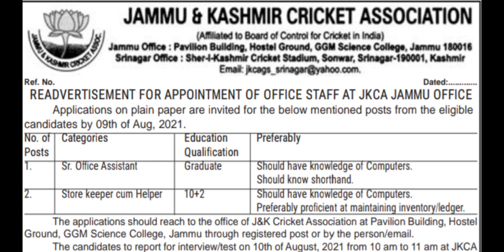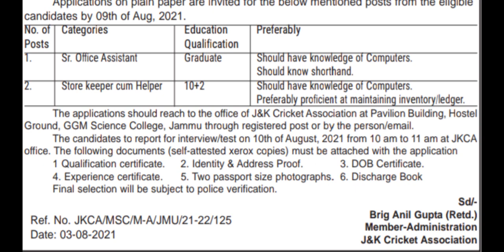J&K CRICKET ASSOCIATION || RECRUITMENT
For Jammu and Kashmir Recruitments.